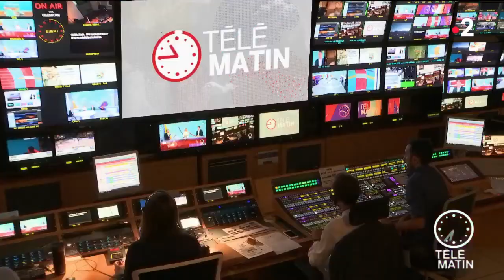Actualités sportives du 05/09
Chroniqueur : Nicolas Fabre

L’actualité sportive du 05/09.